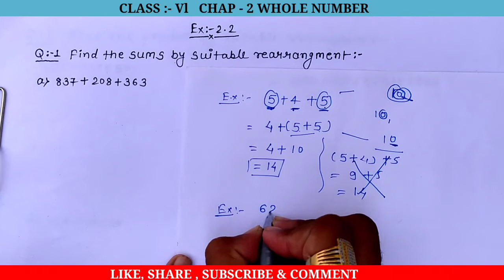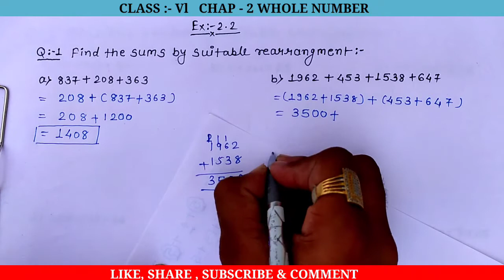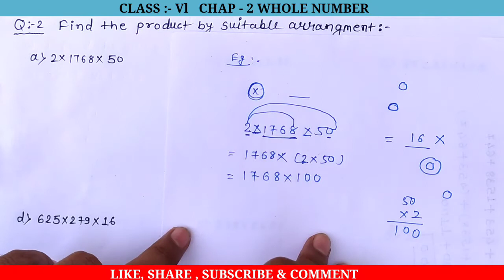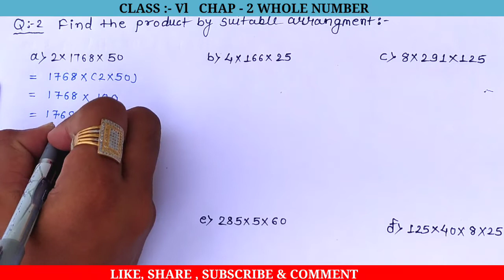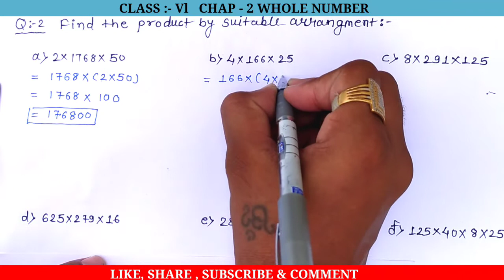Q. 1,2 -Ex 2.2 - Whole Numbers - Chap -2 Class - 6th Ncert Maths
Link in this chap :- 2 ex :2.1